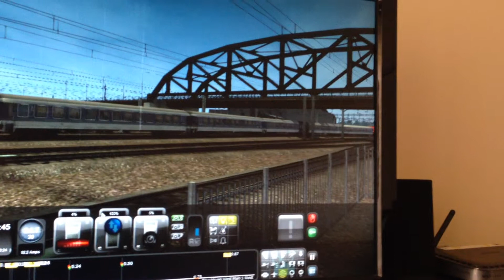Train Simulator 2015 HD: Amtrak Northeast Regional departs New Haven union station